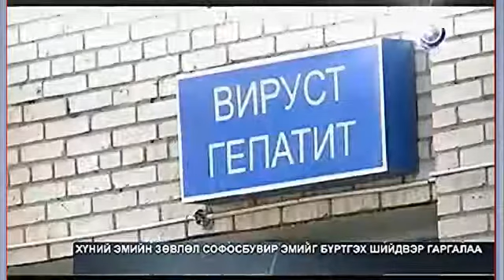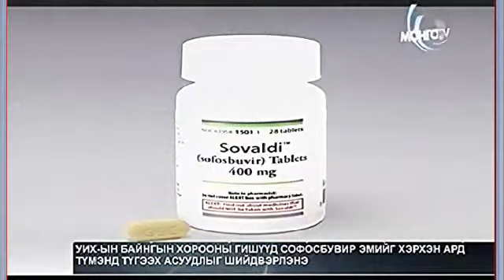Хүний эмийн зөвлөл софосбувир эмийг бүргэх шийдвэр гаргалаа